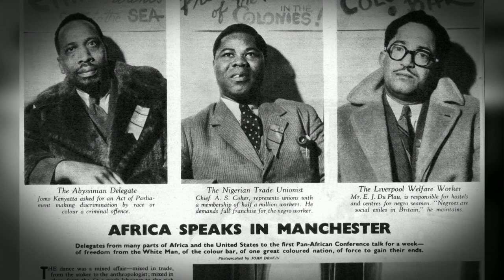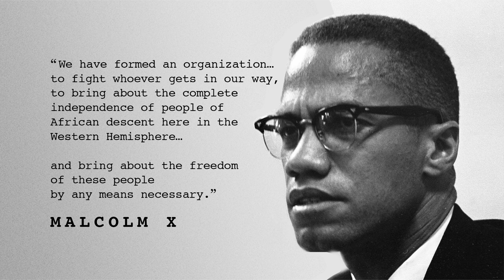'The West is built on racism' - DISCUSSION - BBC Newsnight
"The principle of white supremacy is embedded into our political economy," argues author Kehinde Andrews.

Here he sits down with Emily Maitlis who asks him if there can ever be adequate reparations for human history built on oppression and slavery?